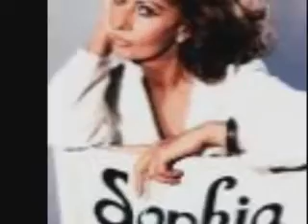Sophia Loren Goddess